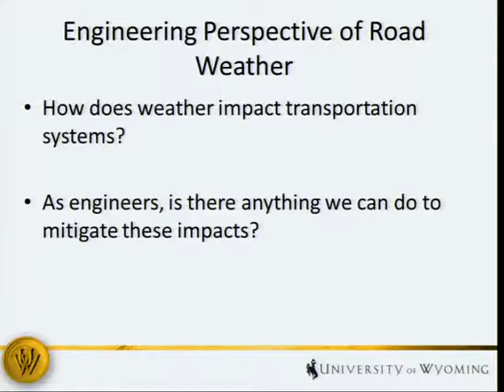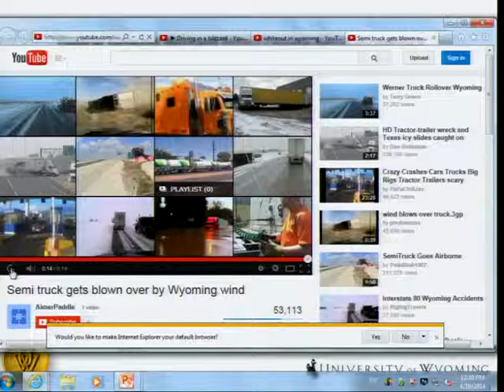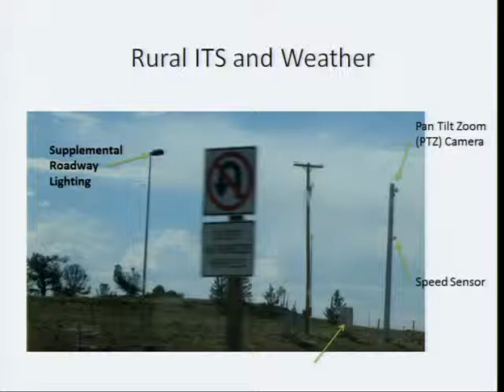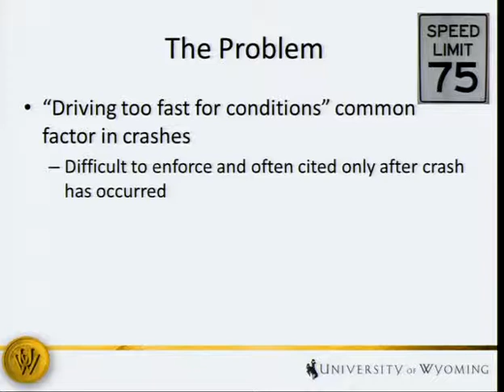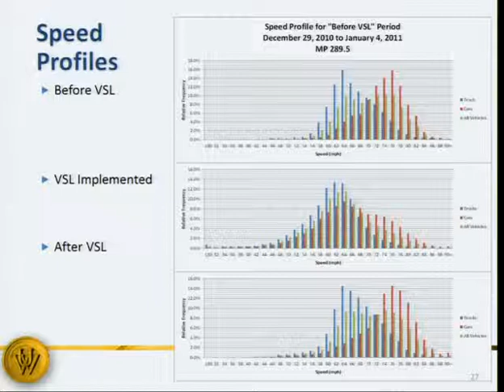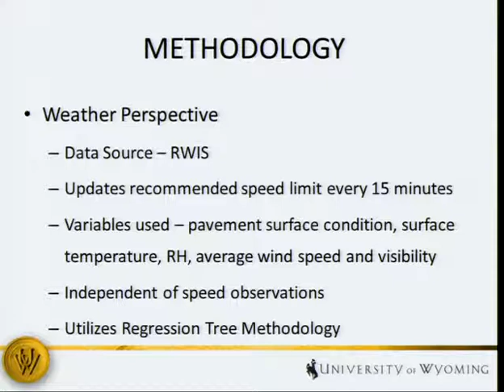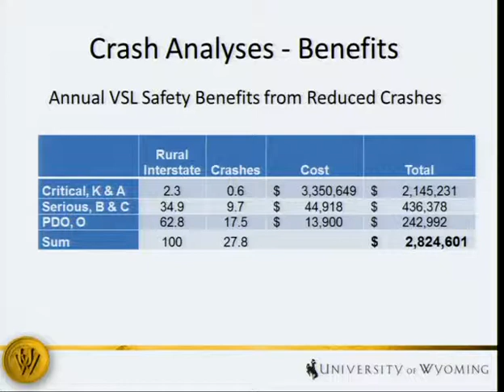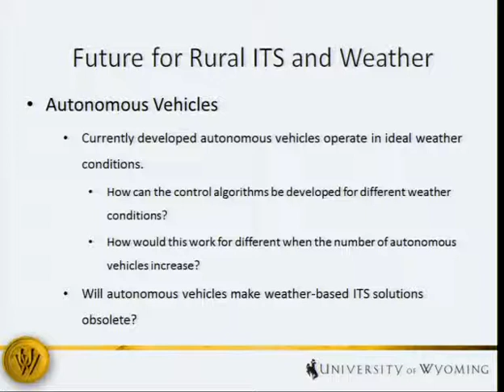Transportation and Road Weather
Rhonda Young, University of Wyoming
Weather has a tremendous impact on the transportation system and is one of the largest contributors to non-recurring delay and increased crashes.  Road weather is the a multidisciplinary area involving transportation engineers and meteorologists who are working to mitigate the negative effects of weather on the operation and maintenance practices of transportation systems.  The talk covers the broad types of issues being studied in this field and looks at ways in which technology is playing a large part in the proposed solutions.  The issue of weather as a complicating factor in the use of connected and autonomous vehicle technologies  is also discussed.